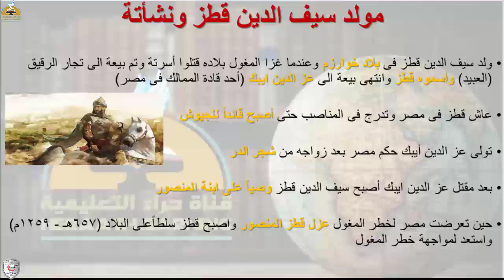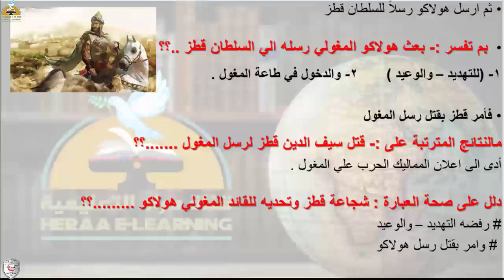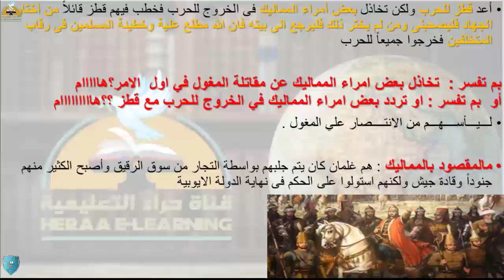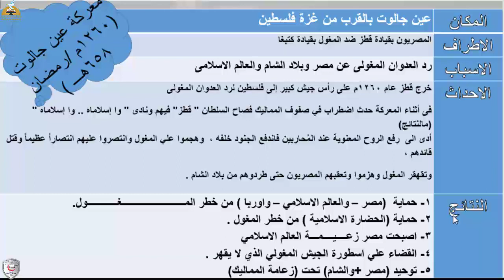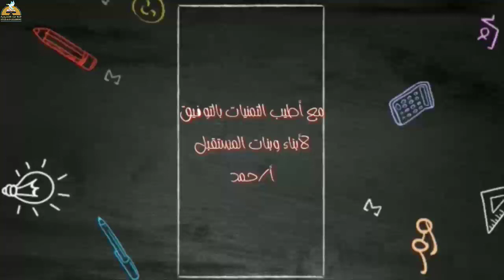سيف الدين قطز ( دولة المماليك ) -دراسات اجتماعية - خامسة ابتدائى#قناة_حراء_التعليمية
سيف الدين قطز ( دولة المماليك ) -دراسات اجتماعية